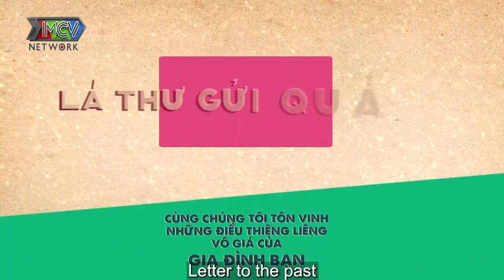9x Quyết Tâm Kiếm Tiền Từ YOUTUBE Vì Lo Không Theo Kịp TUỔI GIÀ Của Cha Mẹ